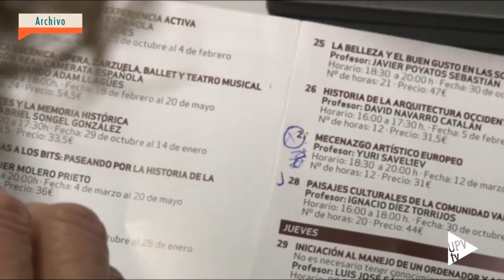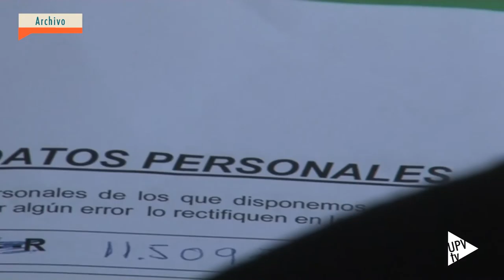Noticia @UPVTV: Inauguración Universidad Senior UPV [11-11-2015]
Conferenciante de lujo para inaugurar el curso de la Universidad Senior de la UPV. El premio Príncipe de Asturias de Investigación Científica y Técnica 2014, Avelino Corma, ha hablado, como no podía ser de otra manera, de la Química.

La Universidad Senior arrancó su andadura en la Universitat Politècnica de València en 1999 con la intención de formar a las personas mayores de 55 años.

El dato de matriculación, a final de octubre, asciende a 3777 matrículas, lo que supone un incremento con respecto al curso pasado.

Además de las áreas tradicionalmente ofertadas, hay novedades relacionadas con la sociología y el urbanismo. Con lista de espera encontramos cursos como Conoce los museos, Historia de las ciudades, Arquitectura para viajeros, Mantén joven tu cerebro y elaboración y cata de cervezas. Son solo un ejemplo de la variedad de oferta y la incesante actividad para quienes saben que aprender no tiene edad y es la mejor manera de mantenerse joven.